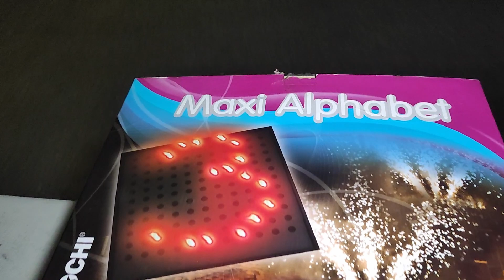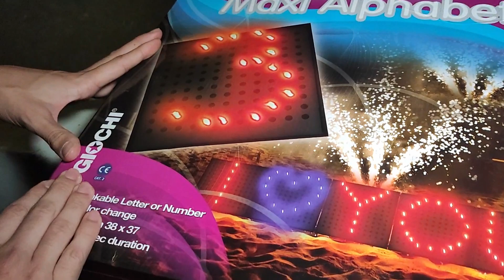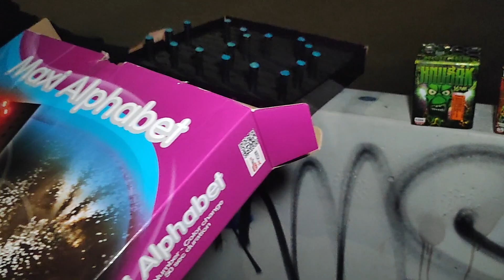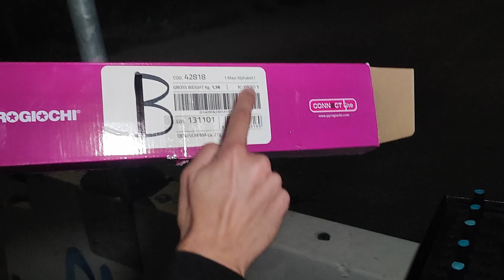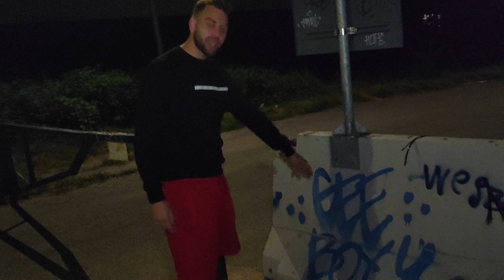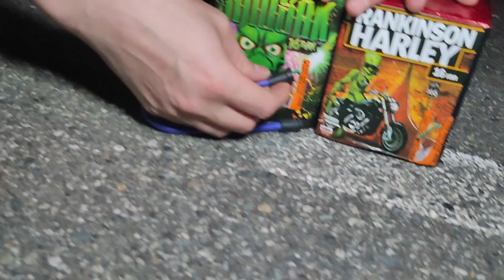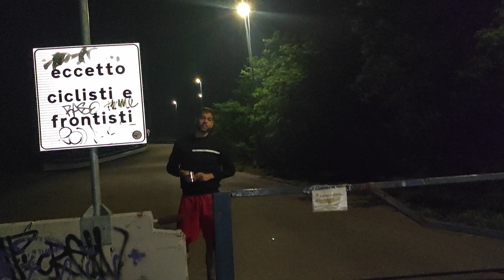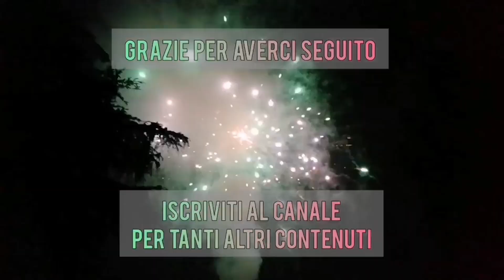PROVIAMO A SCRIVERE CON I FUOCHI D'ARTIFICIO E UNIAMO DUE BATTERIE CON LA MICCIA VELOCE! Tutorial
In questo video faremo un doppio tutorial sui fuochi d'artificio: vedremo come usare le Maxi Alphabet Pyrogiochi e i Pyrolink sempre Pyrogiochi. Nel mentre spareremo due batterie da 16 colpi Klasek

Vuoi sapere dove trovare l’accendino enorme che usiamo ? Visita la pagina dedicata a sito: